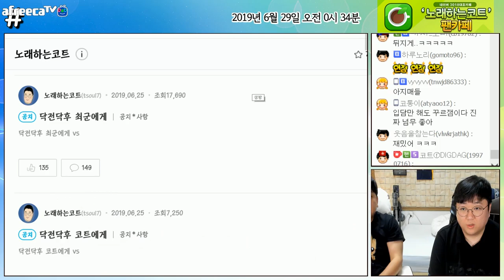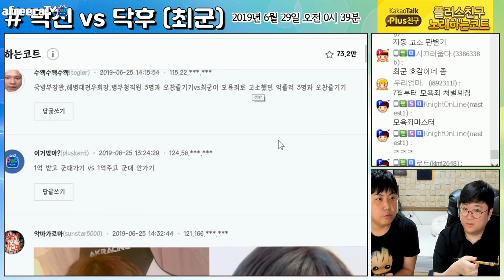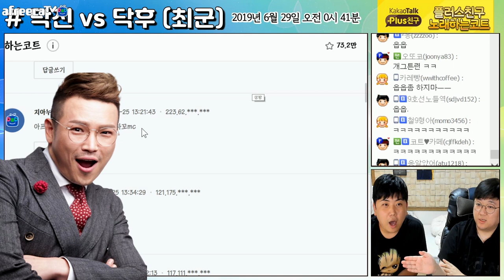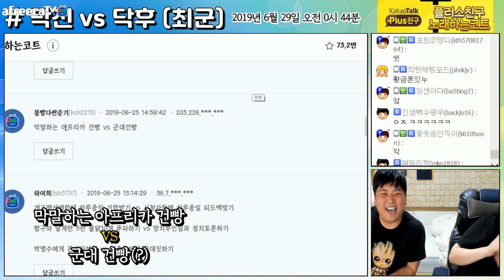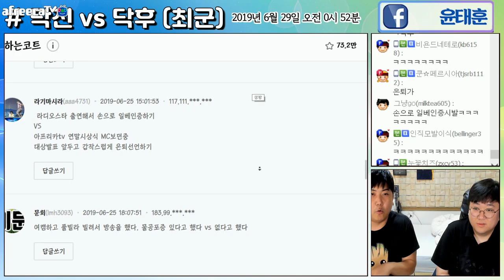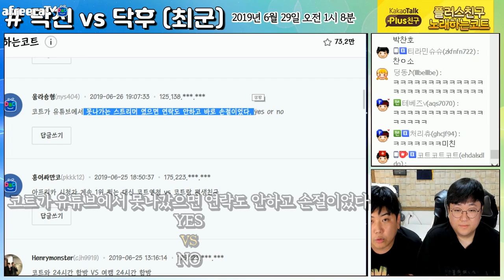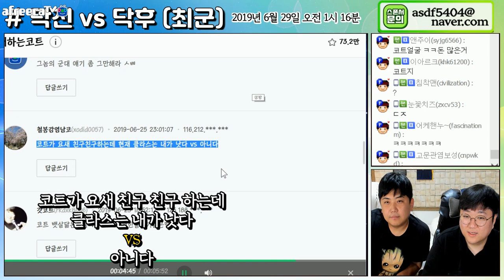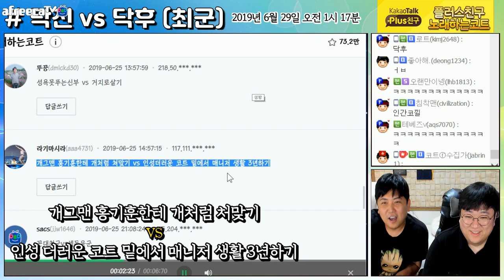행복무새 최군과 함께하는 닥전닥후! [노래하는코트]